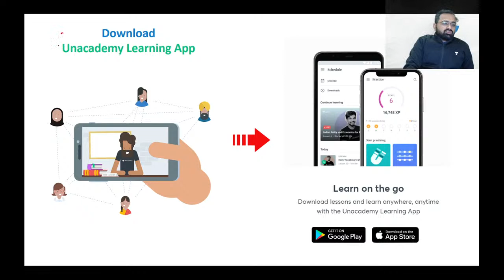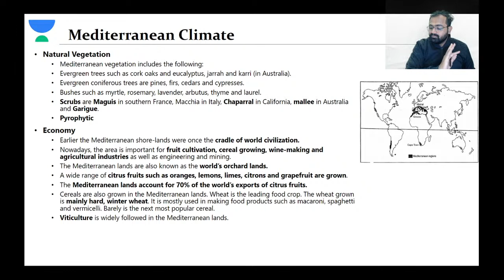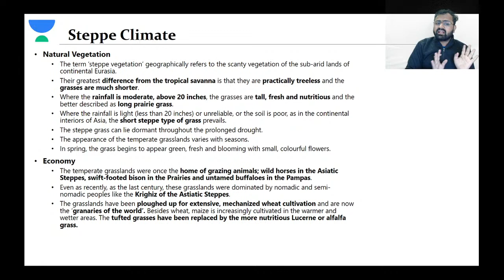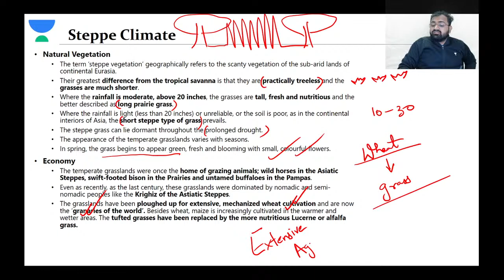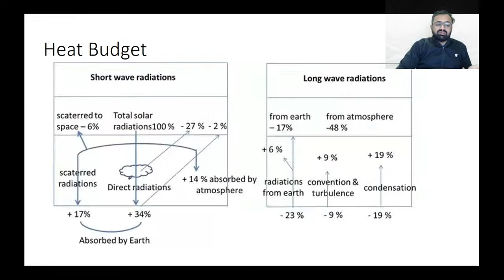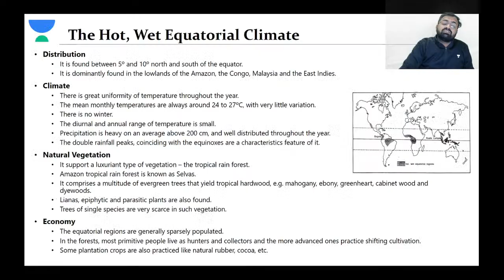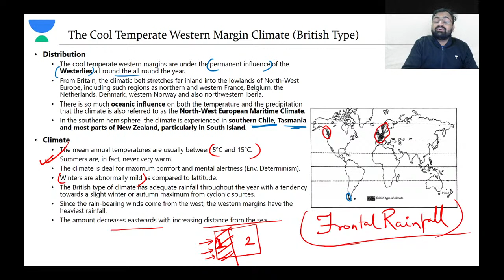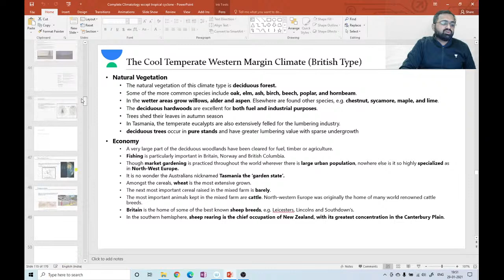Impulse | UPSC CSE/IAS Prelims 2021 | Physical Geography by Kinjal Choudhary | Climatology Part-13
Unacademy brings you, Impulse - a series led by the veteran educators of UPSC CSE from all over India! They are here to coach YOU for Civil Service Examinations Prelims 2021!

✤✤✤ Impulse | Comprehensive Course For UPSC CSE Prelims 2021 Live Classes Schedule ✤✤✤
👉 09:45 AM - Science & Tech by Sachin Umrao Kadam Sir (Wed-Fri)
👉 10:30 AM - Current Affairs by Manvendra Pratap Singh Sir (Mon-Fri)
👉 11:00 AM - Indian Geography by Durgesh Nandan Sir (Wed-Fri)
👉 11:30 AM - Polity by Pawan Kumar Sir (Mon-Fri)
👉 03:00 PM - IR by Sidharth Singh Sir (Fri, Sat)
👉 06:00 PM - Economy by Ashirwad Singhal Sir (Fri - Sun)
👉 07:00 PM - Physical Geography by Kinjal Choudhary Sir (Mon-Sat)
👉 08:00 PM - Environment & Ecology by Ajit Tiwari Sir (Mon-Fri)
👉 09:00 PM - History by Byomkesh Meher Sir (Mon-Fri)

Kinjal Choudhary and other top educators are teaching live on Unacademy.

1. Learn from your favorite teacher
2. One Subscription, Unlimited Access
3. Learn from your favorite teacher
4. Real time interaction with teacher
5. You can ask doubts in live class
6. Limited students
7. Download the videos & watch offline